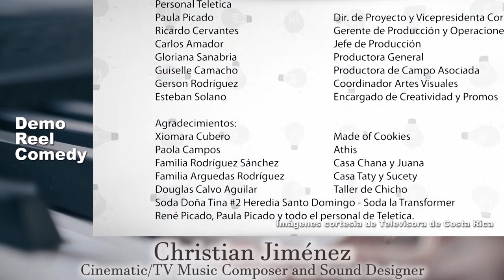Christian Jiménez DEMO REEL Comedia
For 30 years, I have been creating sound for films, TV Series, Theatrical plays and advertising. Award winning musician.
I work in music composing, production and sound creation, I am an expert of sound post-production. I design any kind of sound for your projects: sound design, custom sound effects, foley, film music and video games.
My studio is equipped with everything you need for the best analog or digital audio experience.